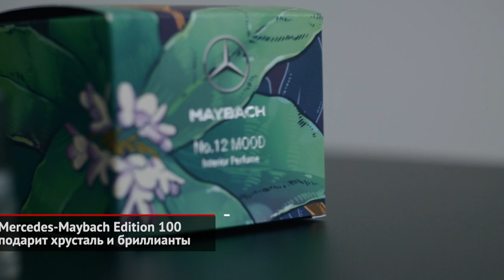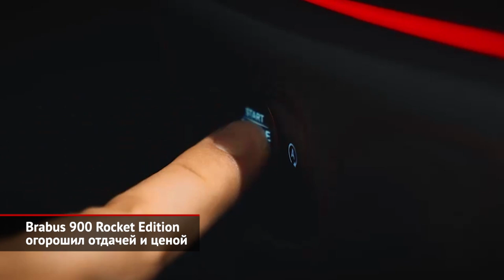Mercedes-Maybach Edition 100 и Brabus 900 Rocket Edition огорошили ценами | Новости с колёс №1687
Сто лет назад, в сентябре 1921 года, компания Maybach выкатила первый автомобиль собственной разработки. Сделав около 2000 машин, в 1941 году детище Вильгельма Майбаха (по совершенно понятным причинам) свернуло легковую программу, заняв почти монопольное положение…  в сегменте танковых моторов. После войны Карл, сын Вильгельма, пытался возродить выпуск представительских легковушек, однако затея провалились. И в 1960 году, сразу после смерти младшего Майбаха, фирму заполучил концерн Daimler. В начале XXI века марка Maybach перезапустилась, но, как известно, обеспеченная публика встретила бренд без восторга… И сейчас под некогда культовой маркой выпускаются всего лишь дорогие версии Мерседесов. К чему такая долгая предыстория? Всё просто: к столетнему юбилею первого Майбаха выпущено особое исполнение седана S-класса и кроссовера GLS. Обеим машинам полагаются двухцветные кузова, окрашенные вручную. Бело-серые салоны украшены юбилейными шильдиками, а также наделены несколькими «пасхалками»: это хрустальные фужеры и перьевая ручка, украшенная позолотой и бриллиантами. Всего будет сделано по сотне экземпляров седана и кроссовера. И, очевидно, что некоторая часть этого тиража придёт и в Россию.

Основную кассу тюнинговые ателье делают на производстве обвесов, доработке подвесок и других нехитрых операциях. Но чтобы публика хотела заказывать такой тюнинг, у компании должен быть флагман, то есть нечто выдающееся. У фирмы Brabus статус флагманской носит дорогущая линейка Rocket, которая пережила пополнение. Так, немецкие мастера сотворили кроссовер 900 Rocket Edition, основой которому послужила купеобразная версия Мерседеса GLE. Новинка получила запоминающийся обвес и сногсшибательные колёса, но главное — это 900-сильная версия четырёхлитрового мерседесовского мотора. На который мастера из Ботропа дают трёхлетнюю гарантию. Понятно, что попутно инженерам пришлось доработать и остальные системы машины… Ведь три секунды до «сотни» — это серьёзно! Ну, и ценник тоже нешуточный: 381 243 € за каждый из 25 выпущенных экземпляров.